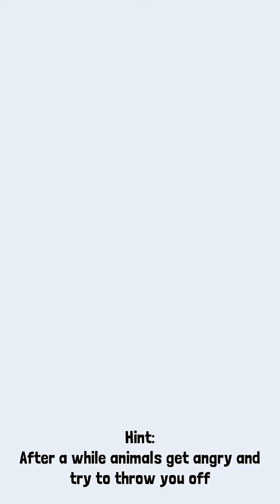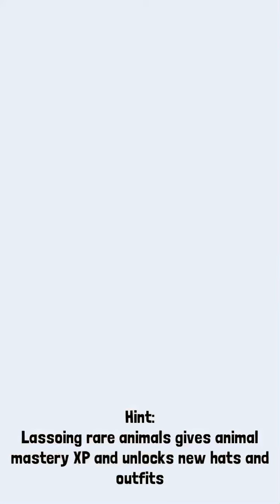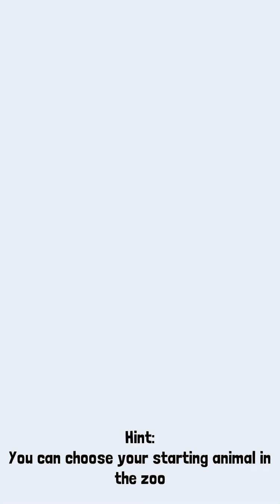Rodeo stampede gameplay 6